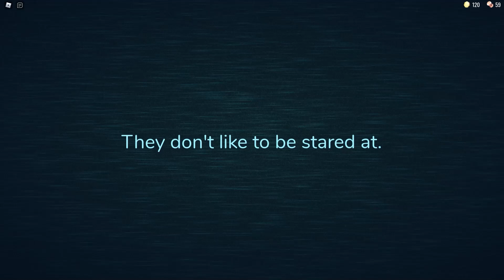ME MIJEI NESSE HOTEL! - Roblox Doors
Nesse vídeo eu e meu amigo jogamos o novo jogo de Roblox de Terror chamado Doors, aparentemente a cada nova porta nós corremos riscos... Mas será que existe como fugir desse lugar?